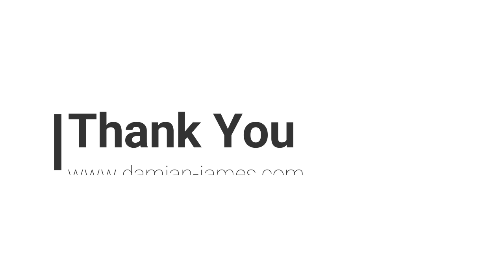Spotlight on Arbitration in the 'New Normal'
In the most recent spotlight event, Damian was joined by James Banda and Kort Egan for a spotlight on arbitration. James Banda is a managing partner from AMW & Co and Kort Egan is a barrister at Gatehouse Chambers. During this session, Damian asked the experts about matters surrounding changes in arbitration due to COVID and the future of arbitration. With a focus on Zambia, the experts looked at the role arbitration plays in Zambia and the role of other forms of dispute resolution in Africa.

Guest Speakers:
• James Banda, AMW & Co

He asked the panel:
• How important is the seat of arbitration?
• Will arbitration be superseded by mediations?
• What is the future of arbitration?
• How do you get the production of statements in the virtual environment? Is it easier or harder? Is the process the same?
• What do you see as the biggest blockages for arbitrations?
• Africa has support for adjudication in Kenya and South Africa. What can Africa do to default to arbitration or should they?